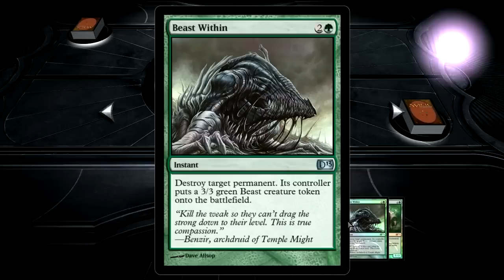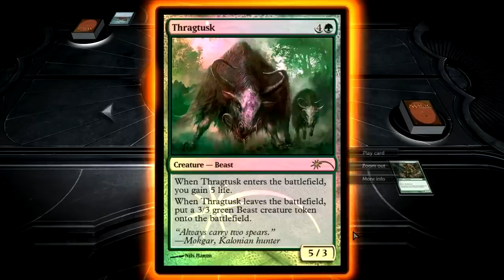WMG Magic 2013: Still attempting to counter 5 Color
Yea, gonna try mill next.